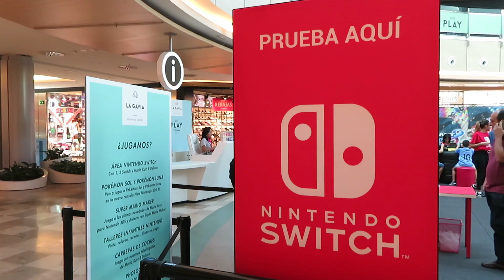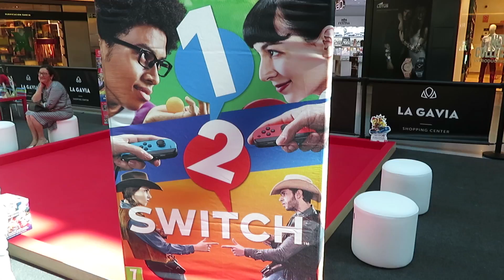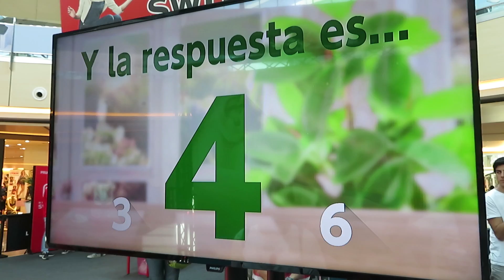VEROVLOGS Y YO VAMOS AL ESPACIO NINTENDO EN C.C. LA GAVIA!!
Este pasado 1 de septiembre estuvimos en Espacio Nintendo del Centro Comercial La Gavia. Pudimos jugar a juegos de Nintendo Switch como Mario Kart 8 Deluxe, ARMS, 1 2 Switch y también de la 3DS como Super Mario Maker.

Hasta el 17 de septiembre estarán en la planta 0 de C.C. LA GAVIA ¡Los sábados habrá también personajes Nintendo para hacerse fotos con ellos! Toda la info aquí!!

► Si os gustan los Vlogs, moda, eventos, críticas de cine y TV, cosas random o similares, os podéis pasar por el canal de Vero Vlogs.

Ya sabeis chicos y chicas. Recordad que podeis comentar justo abajo por cualquier cosa que querais saber o sugerencias para que yo pueda mejorar ;D

PC con el que juego:

-- PROCESADOR: Intel Core i7-4770K 3,5 GHz
-- RAM: 16 GB DDR3
-- GRÁFICA: NVIDIA GeForce GTX 770 2GB